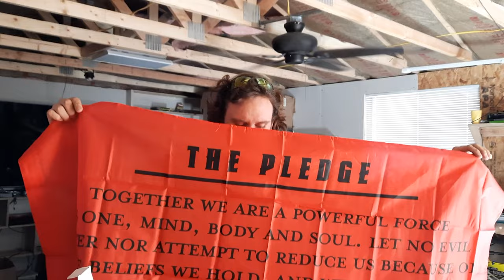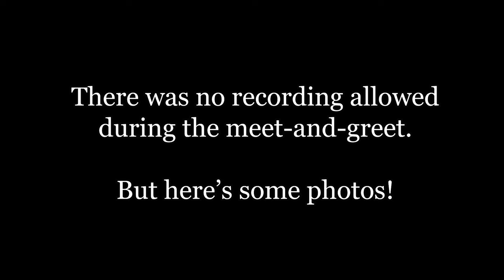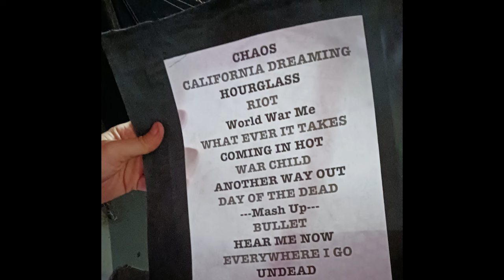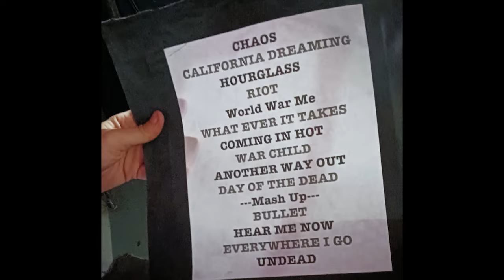I Got TECH N9NE To SIGN MY ARM! **FLASHING LIGHTS**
AAAAAAAAAAAAAAHHHHHHHHHHHHHHHHH!

**FLASHING LIGHTS. WARNING IF YOU HAVE EPILEPSY!**

Timestamps:

00:00 INTRO
00:48 COFFEE TIME
01:05 LOOKING AT MY FRIEND'S STUFF
03:13 TECH N9NE MERCH UNBOXING
05:34 DRIVING TO TULSA
07:28 EATING JACK IN THE BOX / IN PARKING
09:10 MEETING TECH AND ISO / PARTY TIME!
11:38 THE NEXT MORNING...